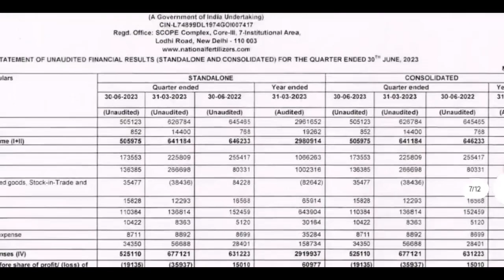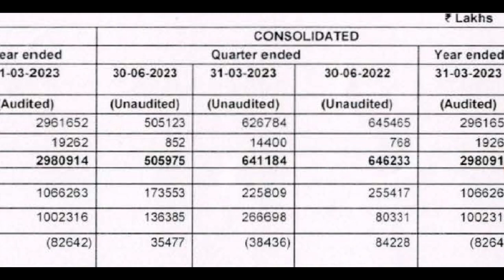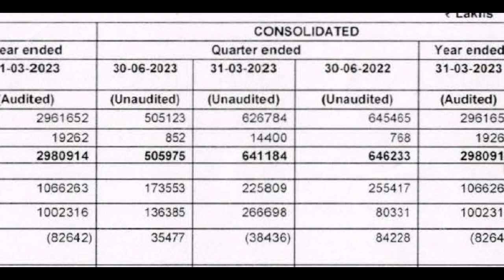NFL Q1 Results 2024 | National Fertilizers Q1 Results 2024 | National Fertilizers limited, NFL share